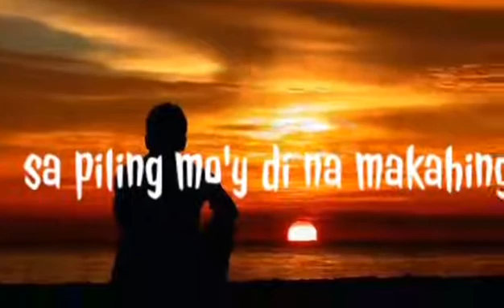Tama na Ayoko Na | Sweetsmile TV Official